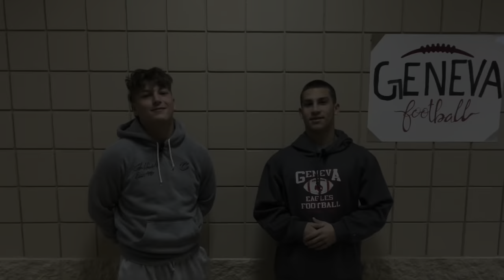Geneva vs. West G - Varsity Football Recap